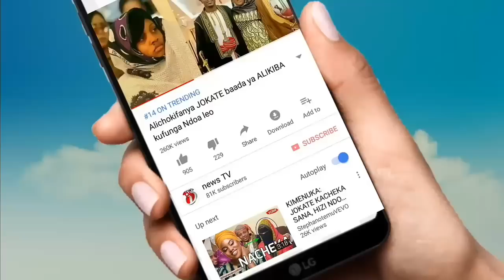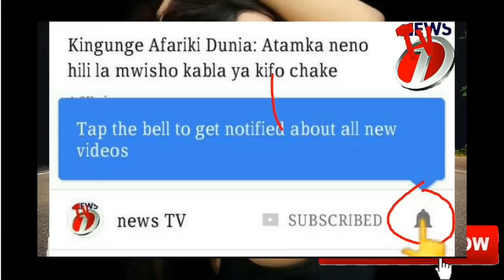KISASI kibaya kafanyiwa ALIKIBA na anayedaiwa kuwa Mpenzi wake